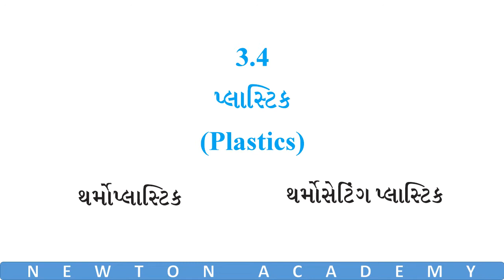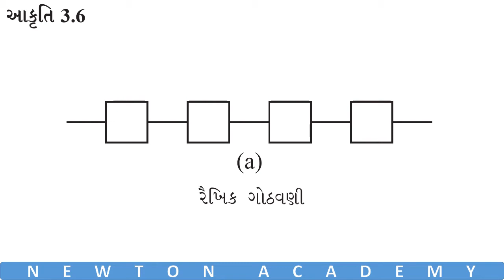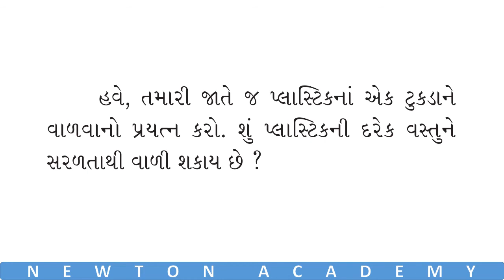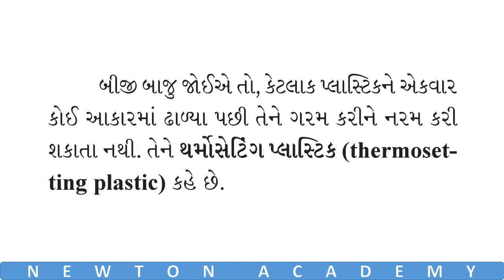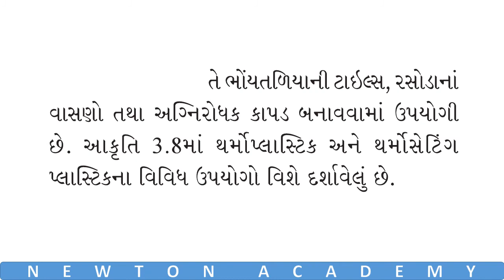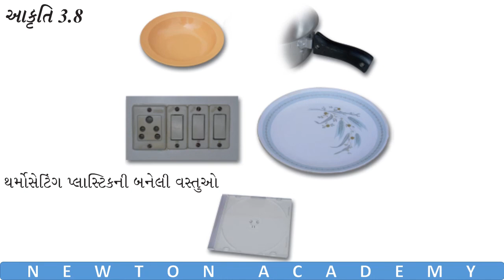Std 8 Science Ch 3